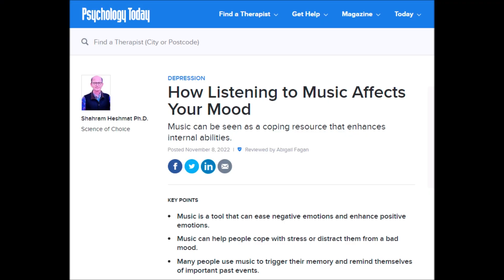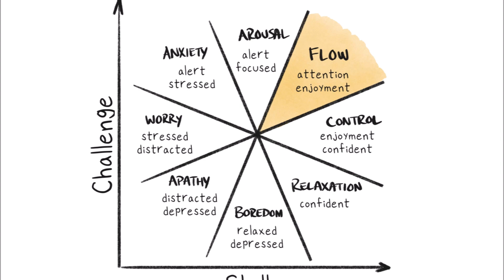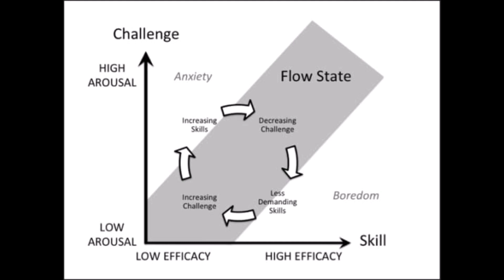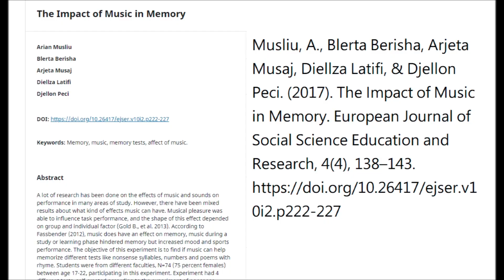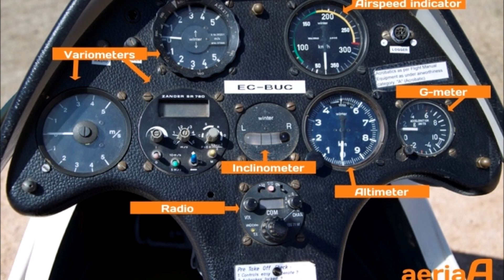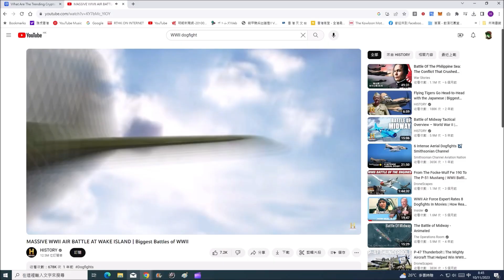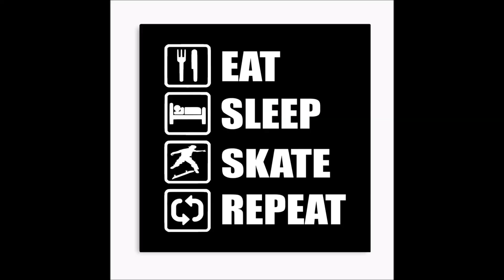撞板。中世紀 #10 [ 聞歌起武 ]( Skateboarding in Middle Ages #10 )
Relation between Music and Skateboarding